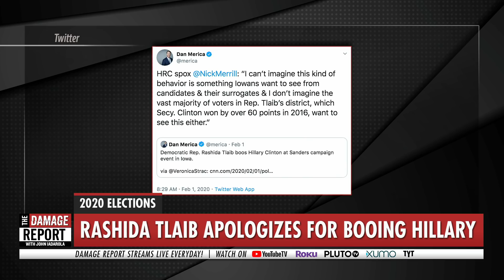Rashida Tlaib on the Hillary Boo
Rashida Tlaib regrets booing Hillary Clinton at a Bernie Sanders event. John Iadarola and Michael Brooks break it down on The Damage Report. Follow The Damage Report on Facebook

"Congresswoman Rashida Tlaib says she regrets booing 2016 Democratic nominee Hillary Clinton at an event in Iowa.

It follows some criticism after footage of Friday's event was posted on Twitter by an audience member.

Ms Tlaib, also a Democrat, led the booing in response to Ms Clinton saying in a documentary that "nobody likes" presidential hopeful Bernie Sanders.

Ms Tlaib later said that she had allowed her feelings about Ms Clinton's remarks "to get the best of me".

"I know what is at stake if we don't unify over one candidate to beat [President Donald] Trump and I intend to do everything possible to ensure that Trump does not win in 2020," she tweeted.

"In this instance, I allowed my disappointment with Secretary Clinton's latest comments about Senator Sanders and his supporters get the best of me. You all, my sisters-in-service on stage, and our movement deserve better."